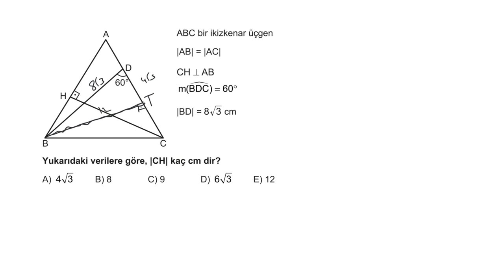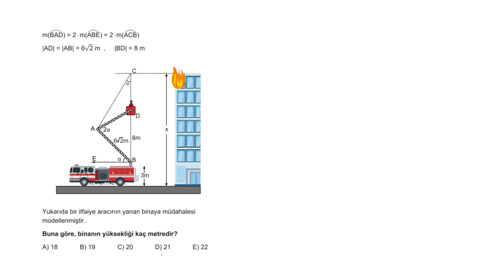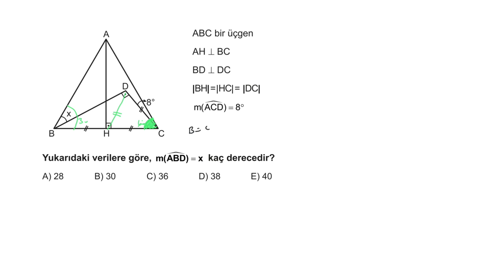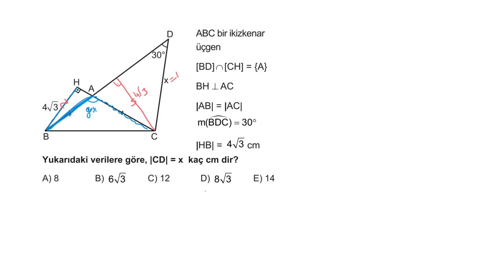3D AYT GEOMETRİ ÇÖZÜMLERİ 1.BÖLÜM TEST-14